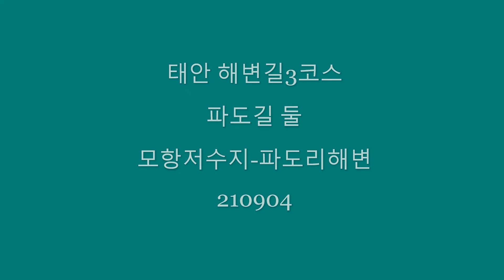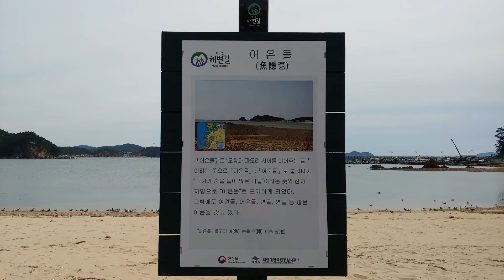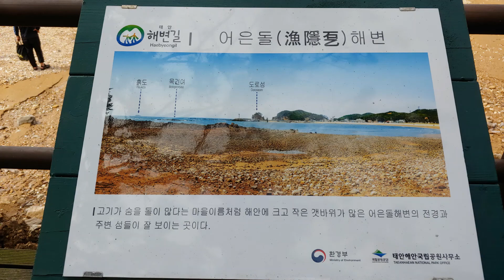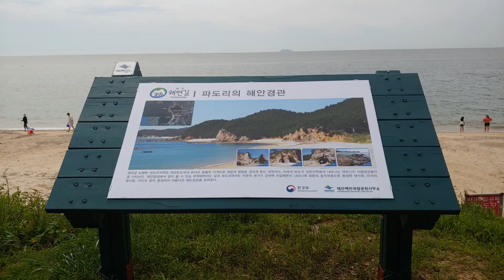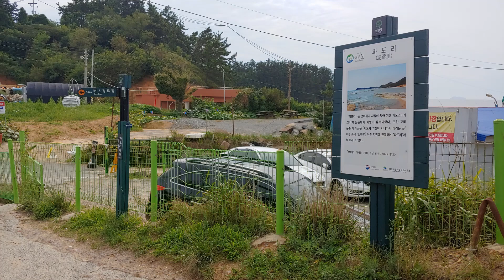태안 해변길3코스 파도길 둘 모항저수지 파도리해변 서해랑길68코스 둘 210904 Taean Haebyeongil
태안 해변길 3코스 파도길 모항저수지 어은돌해변 파도리해변 걷기 힐링 랜선여행 슬로 로컬여행 Taean Haebyeongil#3 Course#Padodil#Mohang Reservoir#Eoeundol beach#Padori beach#Walk tour#Relax#Virtual tour#Slow#Local tour#Chungcheongnam-do#Korea#roadlee#roadlee&로드리